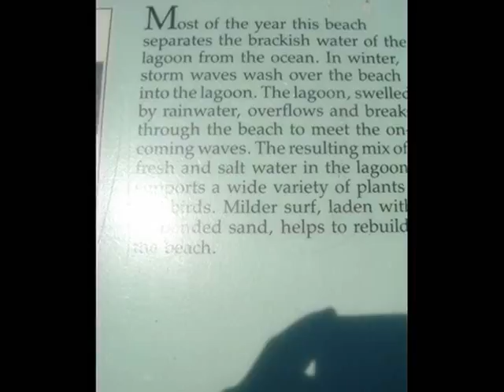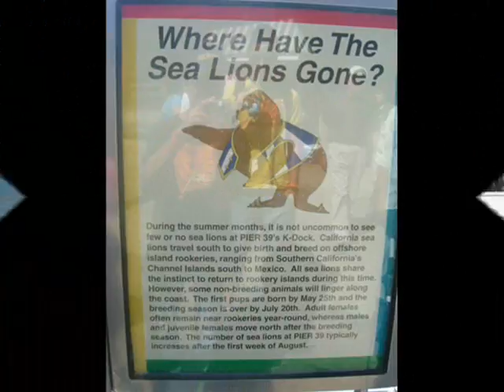Summer time will be a love-in there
San Francsico, California

23 July 2006